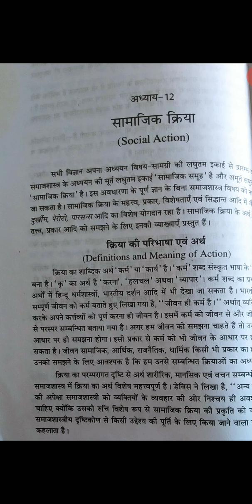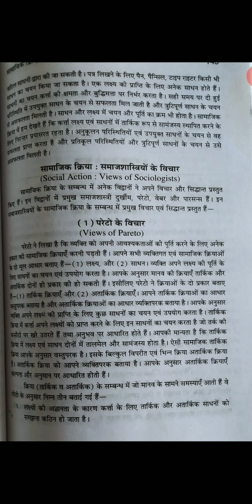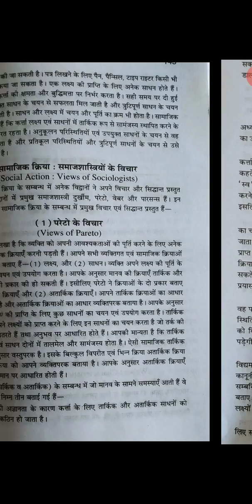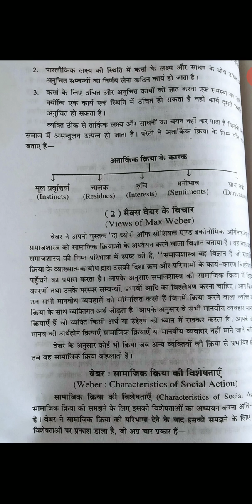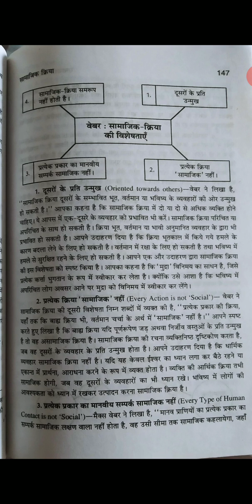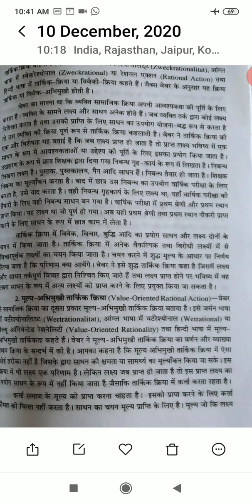Dr Renu Gupta sociology Govt college